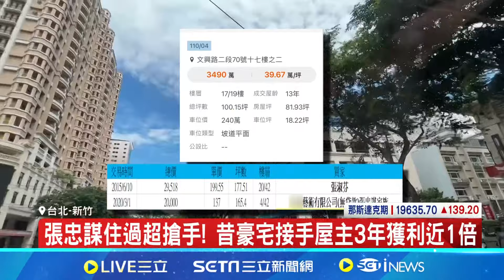名人效應加持! 張忠謀昔竹北豪宅 接手買家出售賺1倍 張忠謀鄰居非富即貴 中山區豪宅出現"名人效應"│記者 林芷綺 林書賢 張浩譯｜【台灣要聞】20240613｜三立iNEWS